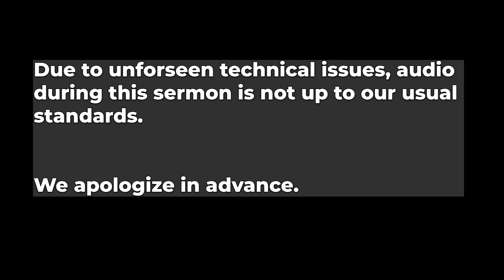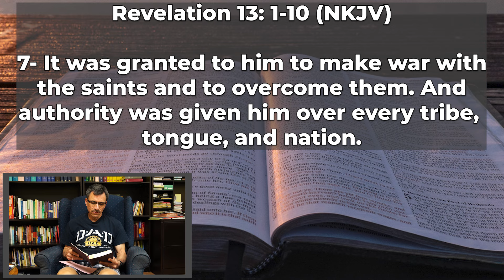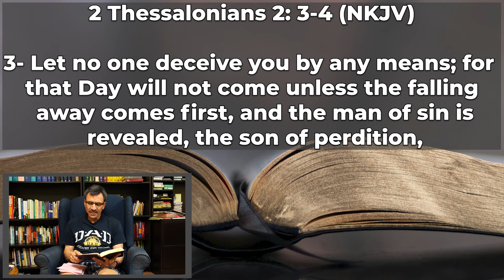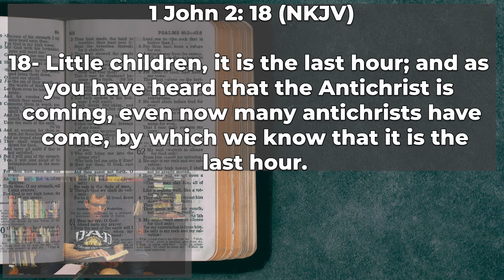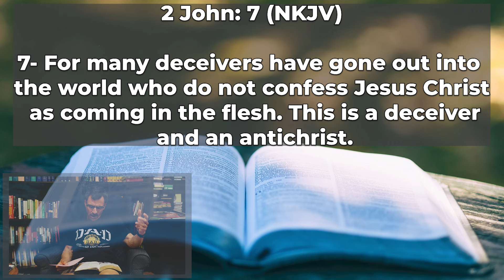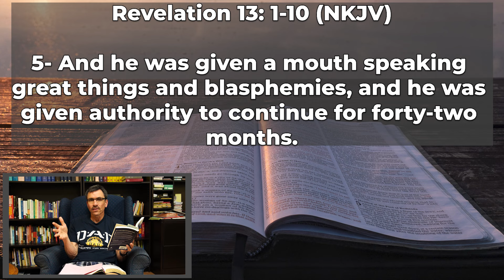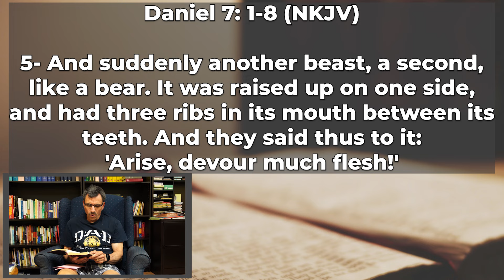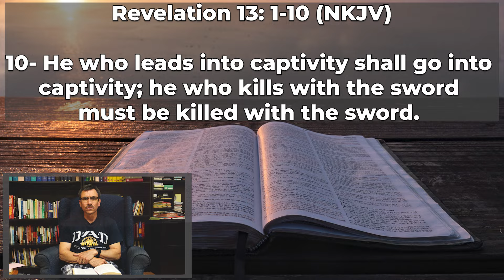Revelation 13 - “Behold, The Antichrist!” — Sunday Service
Revelation 13 - “Behold, The Antichrist!” — June 16, 2024 - Sunday Service

The following verses are used in this service. We invite you to meditate on these words in preparation:

2 Thessalonians 2: 3-4
2 Thessalonians 2: 8
1 John 2: 18
1 John 2: 22
1 John 4: 1-6
2 John: 7
Daniel 11: 36-37
Daniel 7: 1-8
Daniel 7: 21
Daniel 7: 25

You can support God’s work at First Baptist Church by making a tax deductible one-time or recurring donation using HYPERLINK " HYPERLINK " or even better, our e-transfer account

Thank you to mixkits for their free transitions and other video creator needs